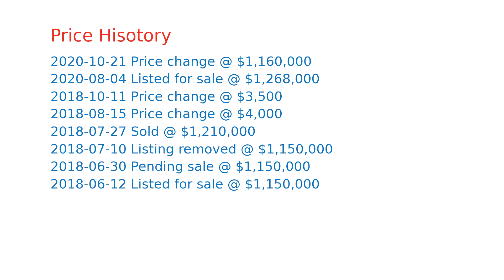$1,160,000 home for sale in Sunnyvale, CA (715 W Fremont Ave, 94087)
Price Reduction. Luxurious 2 story townhome centrally located in the heart of the city of Sunnyvale, with top-rated Cupertino schools. Cherry Chase Elem. API 952, Sunnyvale Middle, and Homestead High. 3 beds 1.5 baths, beautifully remodeled, Fresh Paint Throughout, Bright and Spacious living room with stylish lighting, Sliding door access to lovely Private Patio,   Attached two-car garage. Gorgeous kitchen with stainless GE appliances, Newer baths,  vinyl plank flooring, spacious floor plan, 1276 Sq Ft.   Inside laundry & Washer & Dryer. Community Pool, and Spa. 5 min to Apple and 15 min to Google. easy access to freeways 280, 85, 101 and Lawrence expressway, Close to Shopping center, School, Park, and More. MUST SEE!     All parties entering the home much sign the C.A.R. PEAD before entering the property and send all the copies to the listing agent. Please exercise social distancing and current mandates including personal protection equipment. .